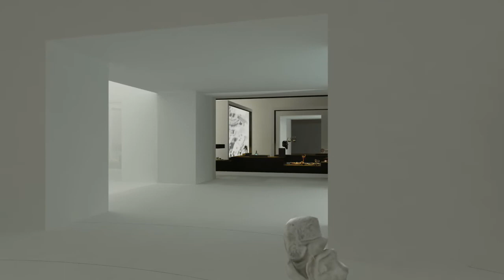ATELIERS ADELINE RISPAL - CONCOURS POUR LA MUSEOGRAPHIE DU LOUVRE ABU DHABI - 2008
Film produit par Adeline Rispal dans le cadre du concours pour la muséographie du Louvre Abu Dhabi dans le bâtiment de Jean Nouvel en 2008.
Projet : Adeline Rispal, directeur artistique, architecte, scénographe.
Film : production, Adeline Rispal ; direction artistique, Antoine Buonomo ; réalisation Ginger, Thierry Proto ; son Diasonic, Louis Dandrel.